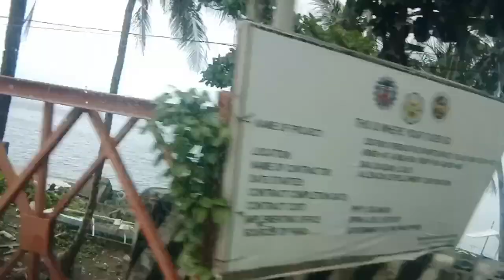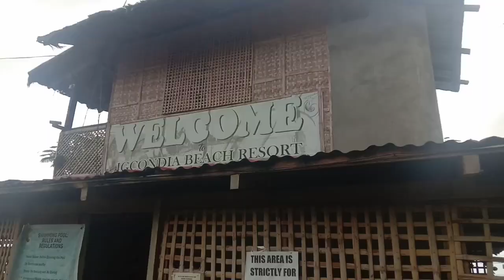IGCONDIA BEACH RESORT SAN JOAQUIN,ILOILO